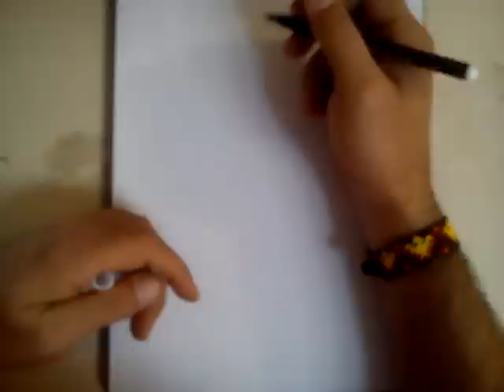COMO DIBUJAR A HOMERO SIMPSON / how to draw homer simpson